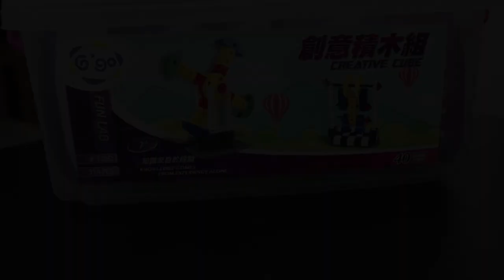G3. Greenmech Junior A. "Apollo A" SD Sutomo 1 Medan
Kompetisi Nasional Greenmech Junior A 2021 adalah kompetisi membuat "Bar & Arrow" yang menerapkan pembelajaran STEAM (Science Technology Engineering, Art, Mathematics). Setiap tim harus membuat Arrow dan menggunakan karet sebagai tenaga pendorong “Arrow”. Arrow harus menggunakan Axle (ukuran bebas) dan 40T Gear. Spesifikasi Gawang (sasaran tembak) harus sesuai dengan panduan.